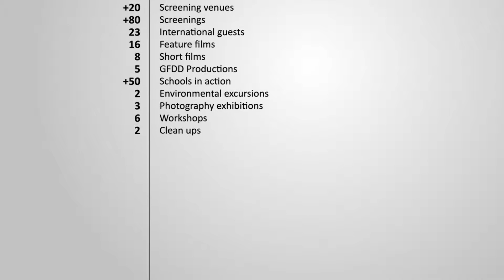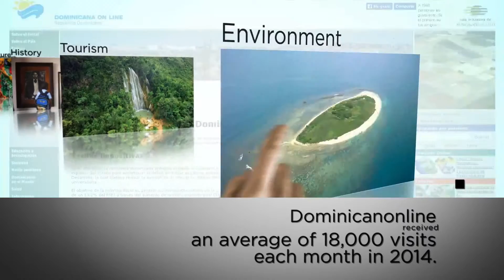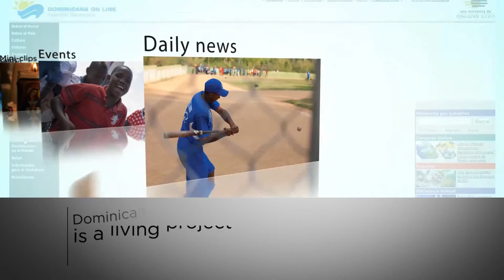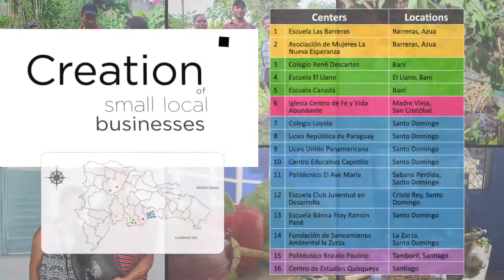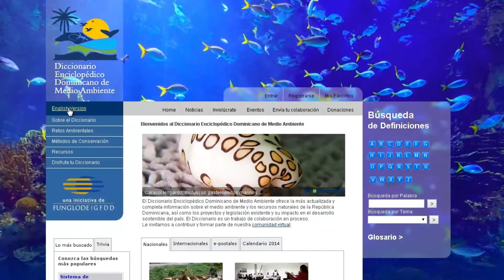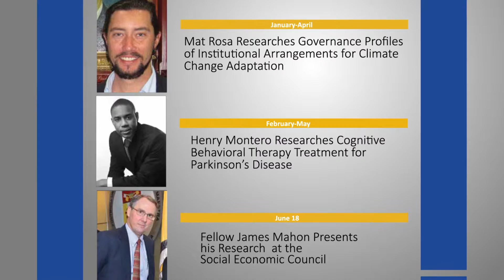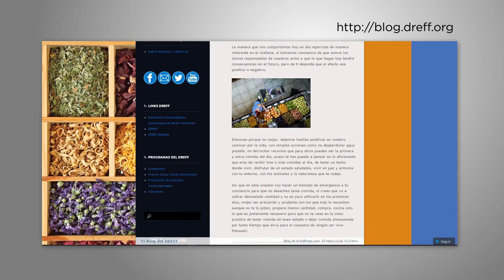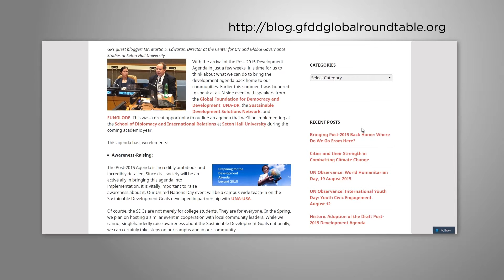GFDD’s 2014 highlights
Do you want to know more about our programs?